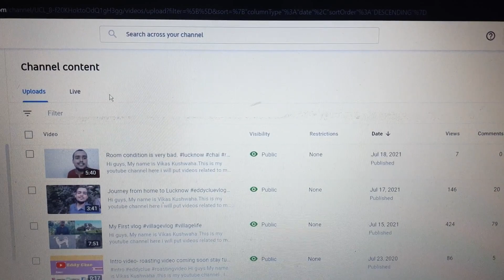VLOG - 4 Full Sunday fun with senior | Extreme fun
vlog#4

Hi guys, My name is Vikas Kushwaha.This is my youtube channel here i will put videos related to my daily routine, travelling and sharing my experiences with you.
Also follow on Instagram here i will give update about next video.